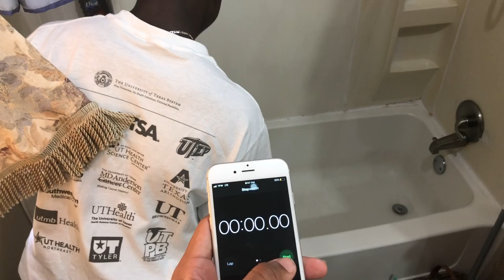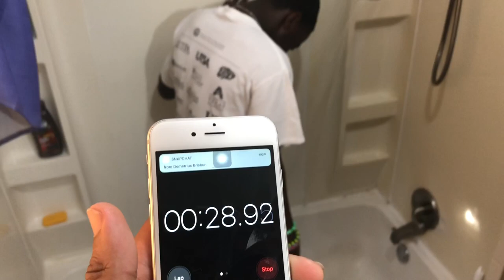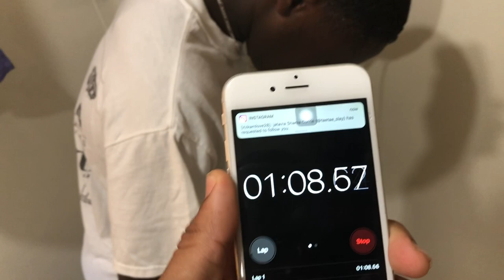NEVER HAVE I EVER ( LOSER GETS COLD SHOWER )